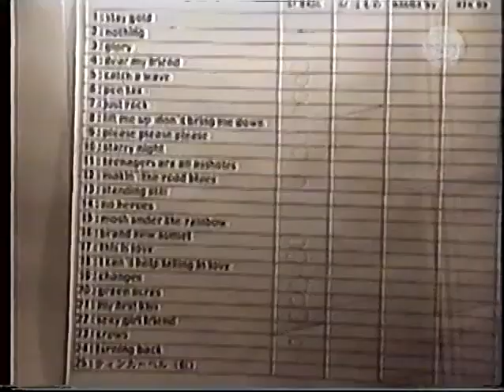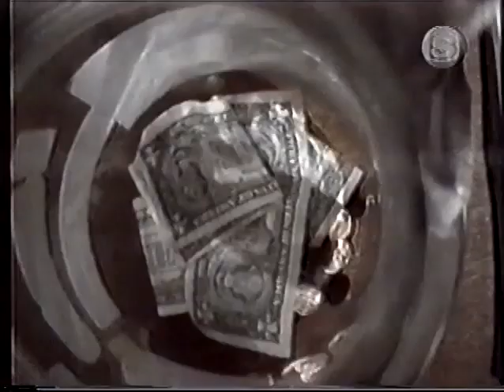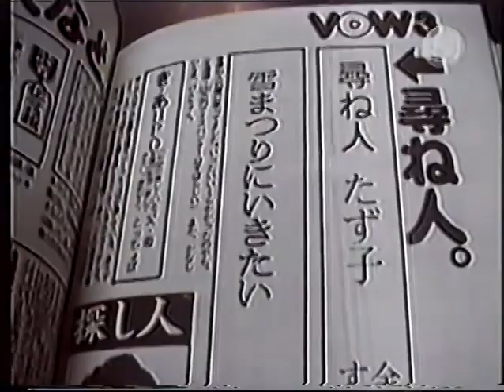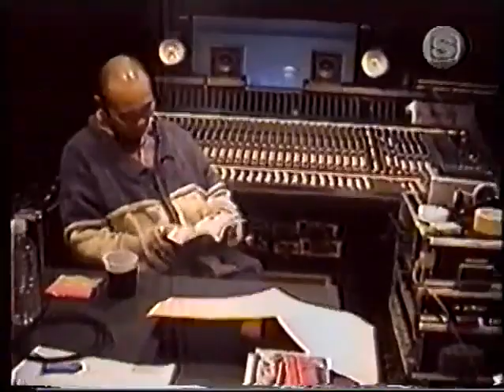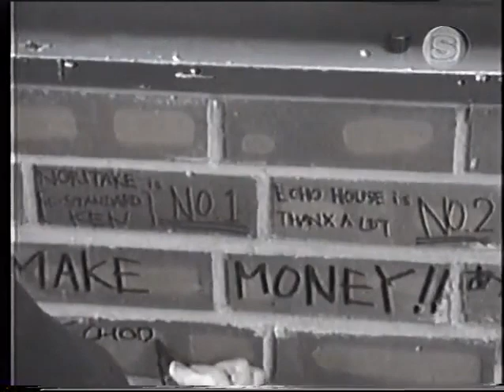Hi-Standard - Live - Japanese Punk Rock - Plus Extras